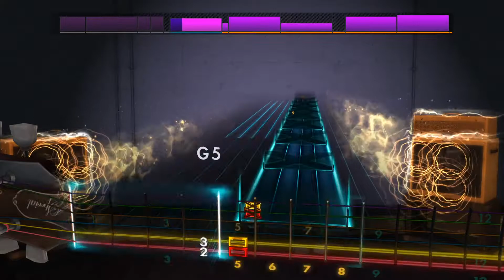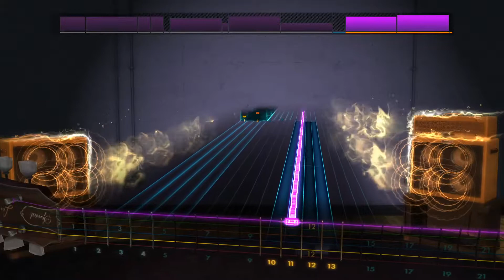Rocksmith 2014 Remastered CDLC - The Mansion by Manchester Orchestra - Lead Guitar